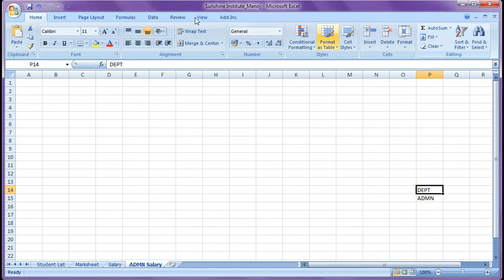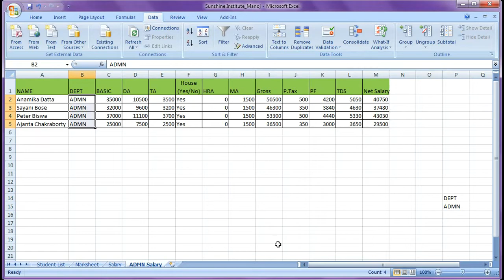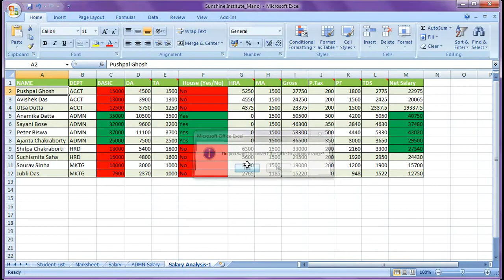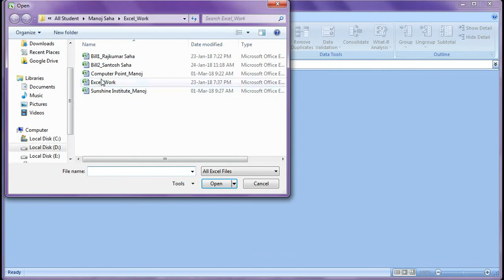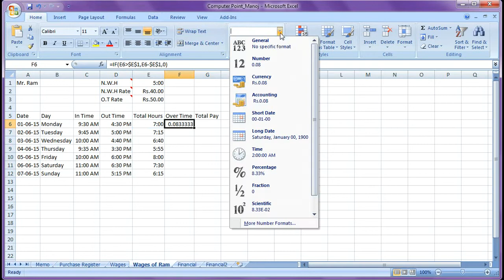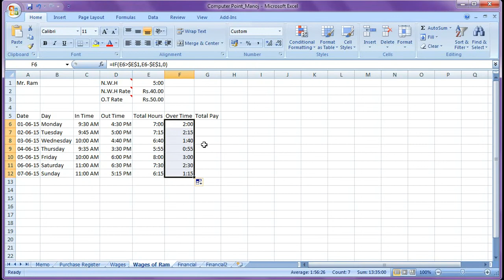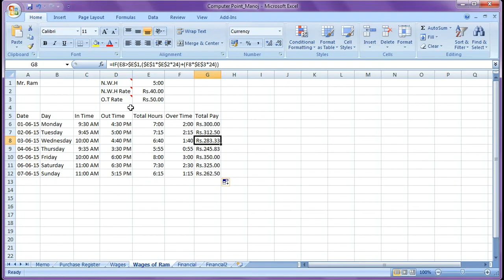#55-MS Excel: How to use Excel (Lab Assignment-14)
Video-055
This video is for those viewers who wants to learn MS Excel and have practice on it. You will get a solved assignment on each day. Here you can learn ms excel and practice, You can practice them on all version of microsoft office i.e. microsoft office 2007, microsoft office 2010, microsoft office 2013, microsoft office 2016 etc. As this video has no audio. I have given CC, please turn on CC.
MS Excel: How to use Excel (Lab Assignment 14)
In this Assignment you can learn:
~ How to do Mail Merge in MS Word?